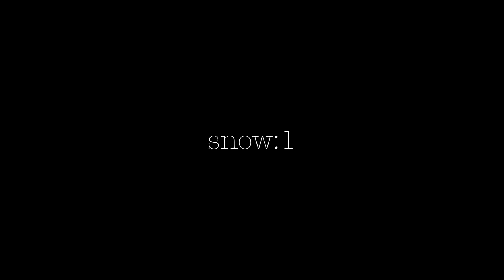snow:1 2023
Beauty in the doldrums of February